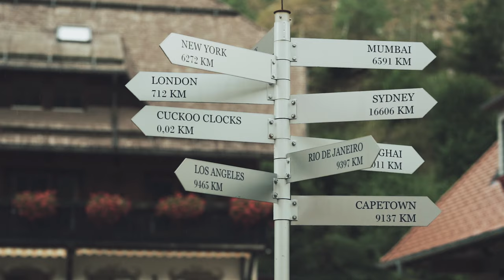THE BLACK FOREST - A SONY A7III FILM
Took a small hike through the woods and threw a quick edit together. Hope you guys like it! Shot 100% handheld in 1080p with 120fps. I used the HLG3 picture profile from Sony for the whole video.

► O N L I N E  B O O K I N G S

CAMERA BAG ONA CAMPS BAY
SONY ALPHA A7 III
SIGMA ART 85MM F1.4
SONY GM 27-70MM F2.8
ATOMOS NINJA V
RODE VIDEO MIC MICRO
MOZA AIR GIMBAL
HOYA ND8 82MM
MANFROTTO 190 GO KIT

► WHATS IN THE STUDIO

GODOX AD400 PRO
GODOX P90L
GODOX SL-60W
APUTURE LS MINI C20
JINBEI MZ 3800FP